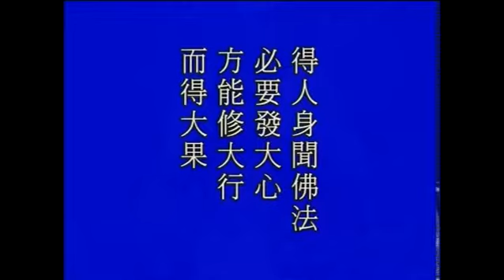Chuang Chih 2 3